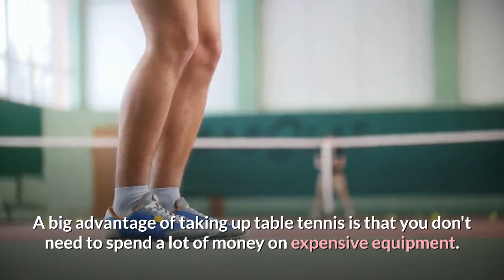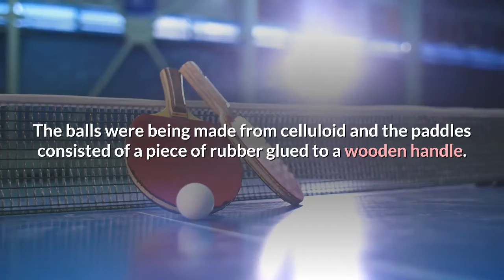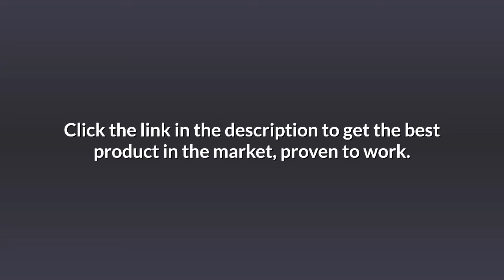Table Tennis Evolution 1880s-2020 and Why its Called Ping Pong ?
Evolution of Table tennis from 1880s and why its called ping pong in china ?
The game of table tennis was invented in england in the 1880s by rich victorians looking for an activity to be played indoors.
When the game was first played, books served as a net, a knot of string or a champagne cork was used as a ball and cigarette box lids were employed as paddles
Improvements were made to the equipment during the nearly 1900s
the word ping pong originated because of the distinctive sound the ball made when hitting with the rubber paddle
Watch this clip to understand the details of the modern version.